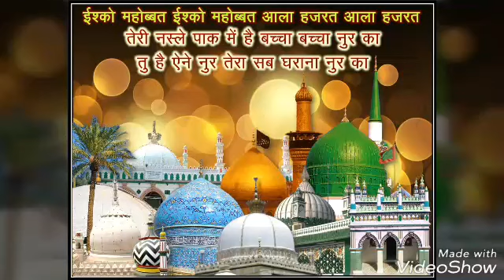Ahle Sunnt ka hai peshva woh Raza By Sayyed Hamid Raza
Bulbule Baage Gauher Piya Hafiz Sayyed HAAMID RAZA Qadri (Jafrabad Gujrat India)